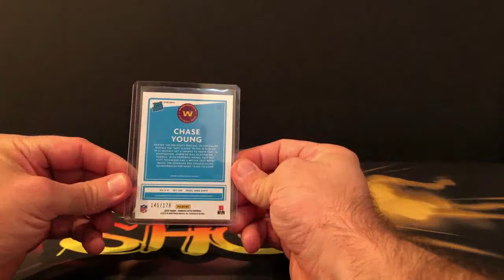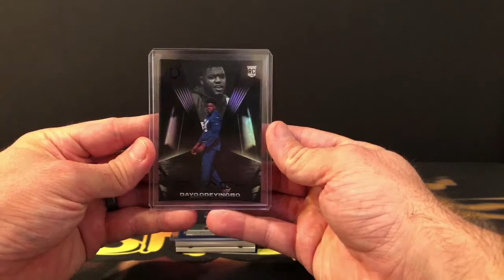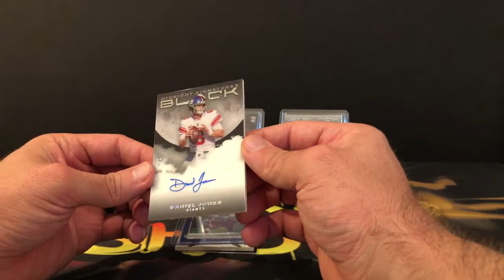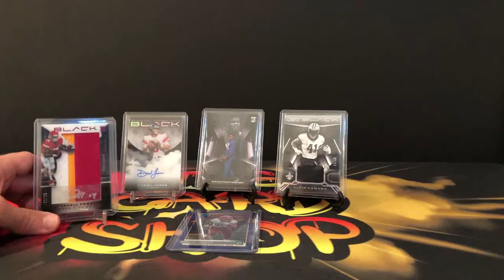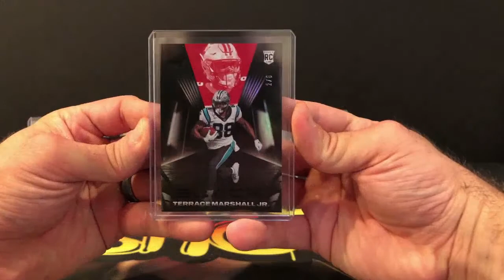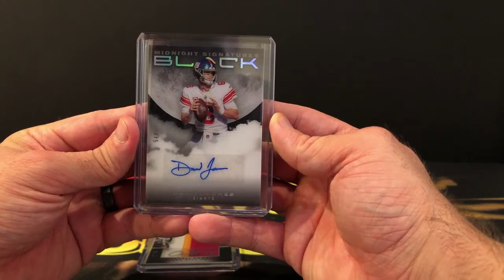2021 Panini Black FOTL eBay Break